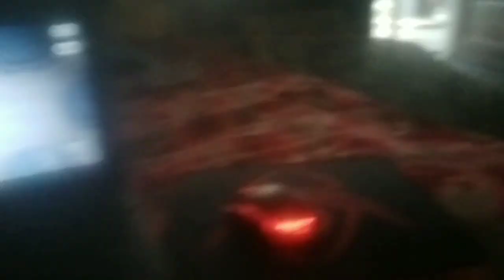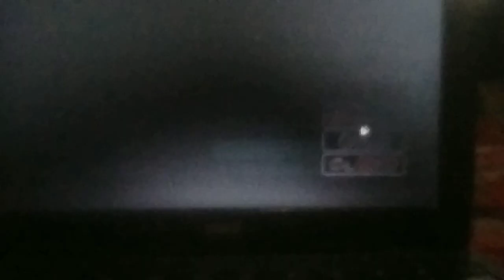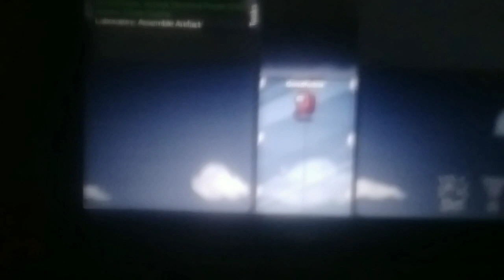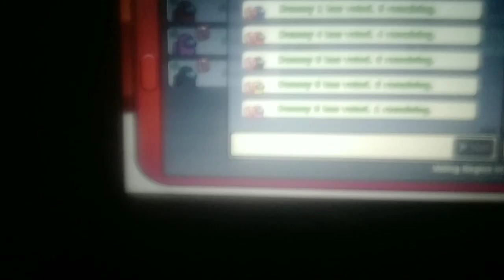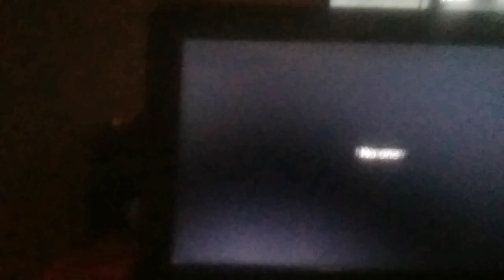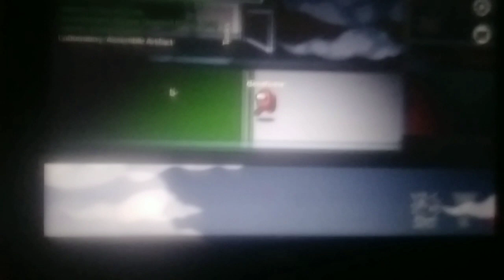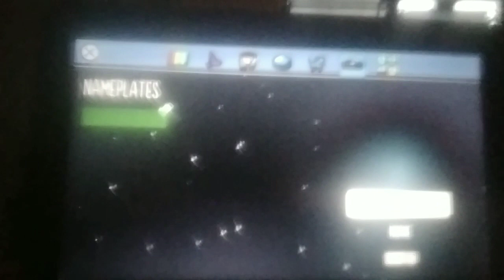first time playing among us